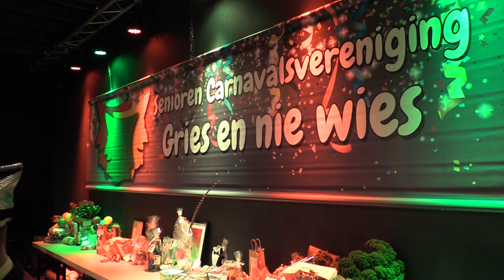GennepNews - De receptie van Prins Henk!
Senioren carnavalsfanaten uit Milsbeek verzamelden zich in ’t Trefpunt voor receptie de nieuwe prins van Gries en Nie Wies: Prins Henk!